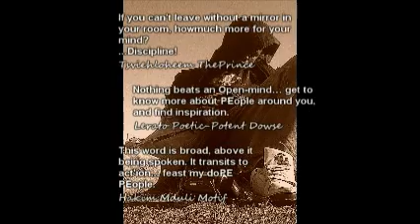PEople Promo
Created by Vuyile Vena. Edited by Thobeka Kenene